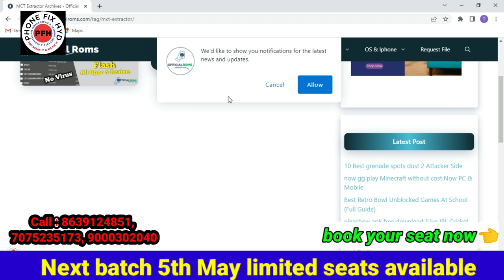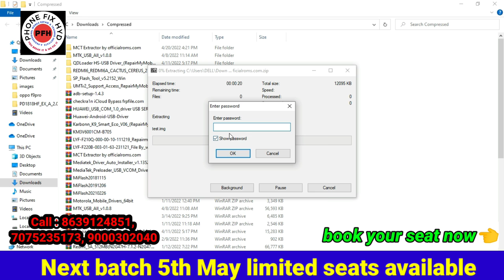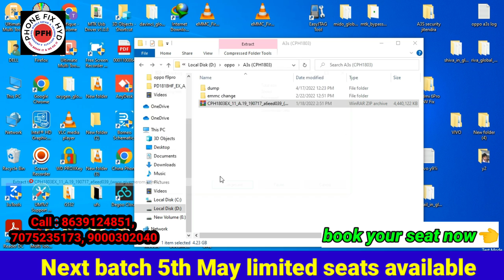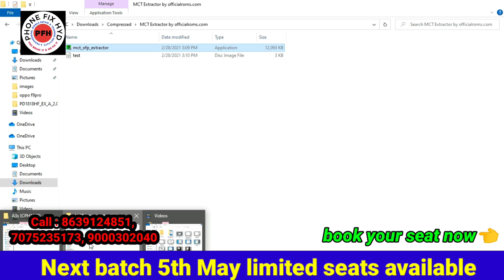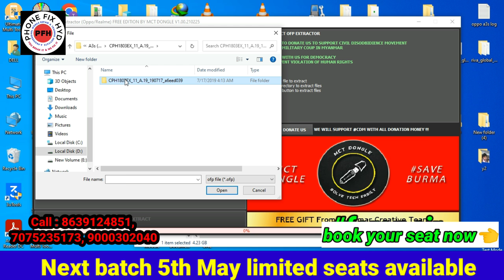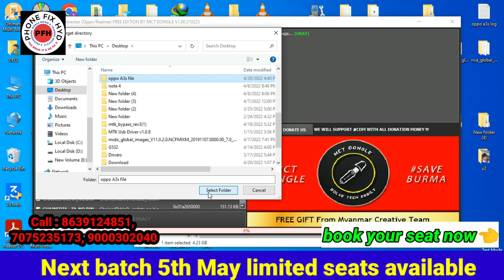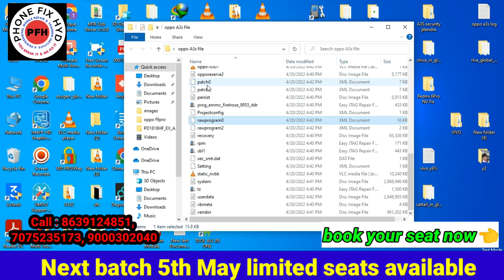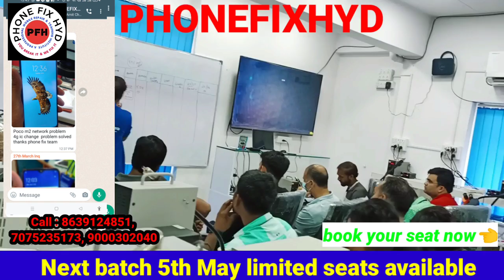OFP EXTRACTOR FREE MCT TOOL DOWNLOAD TODAY || OPPO RRALME FILE EXTRACT 1 CLICK @SOLUTION BY PFH Team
OFP EXTRACTOR FREE MCT TOOM DOWNLOAD TODAY || OPPO RRALME FILE EXTRACT 1 CLICK @SOLUTION BY PFH Team

4DAYS FREE BACKUP UPDATE CLASS FOR ALL OUR PREVIOUS STUDENTS JOIN & GET UPDATE FROM THIS FREE CLASS

Noticed.

Free zoom class for online backup support about related software and emmc problem from tomorrow 2 pm any students interested join this update class don't missed.

Android basic to advanced 20 days course👇👇👇
PHONE_FIX_HYD
CALL FOR TRAINING:
CALL FOR ADMISSION:

course detail.

2. 2tb hard-disk tested files free.
3. Double Dekker CPU WORK.
4. Board free denge.
5. Oca glass work.
6. How to open samsung display.
7. Schematic diagram
8. Laptop
9. Ufi, easyjtag, software tool.
10.100% practical work for
11. Room free.

👉SOFTWARE.
 Etc.

MOBILES.